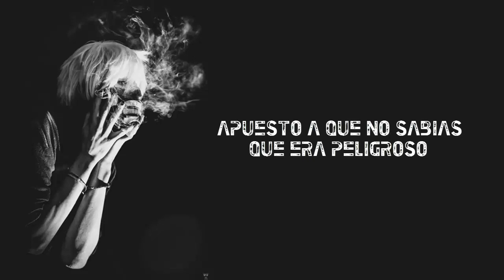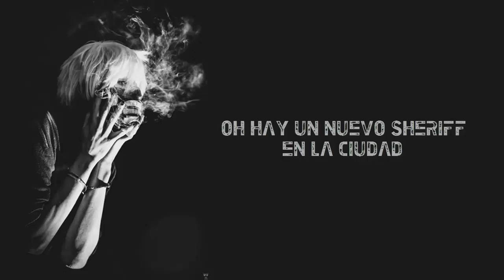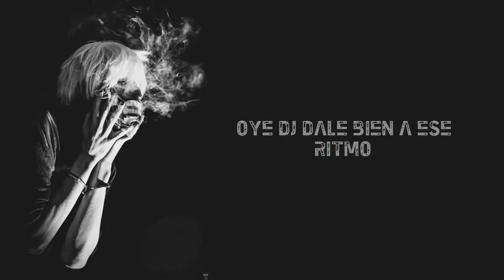Dangerous - Left Boy l Sub Español